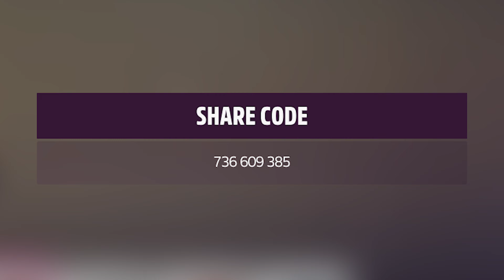[SS 7] สอนทำเควส Festival Playlist เอา F8 TRIBUTO และเควสอื่นๆ [Spring] | Forza horizon 5